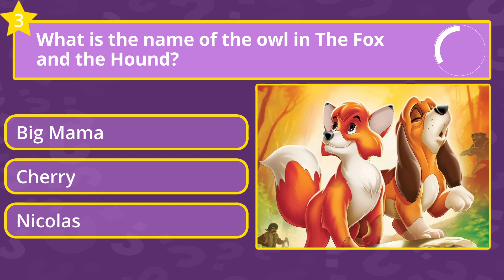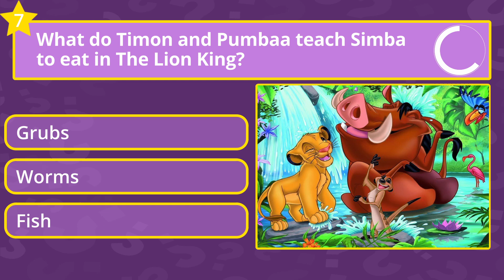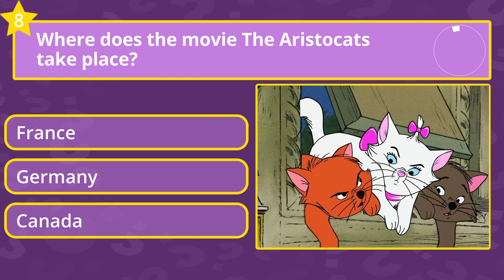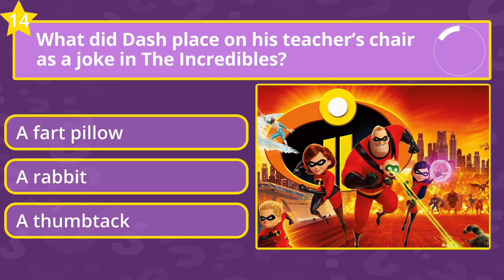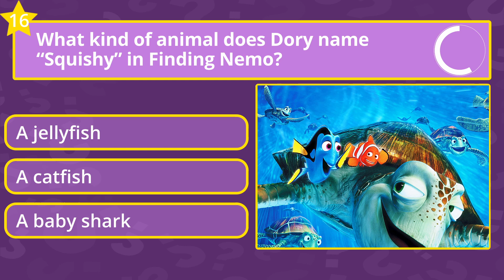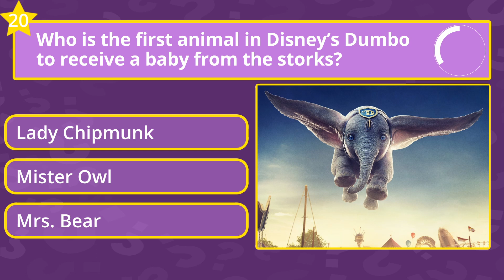Fun Disney Trivia Quiz with 20 Multiple Choice questions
How big of a Disney Trivia fan are you? Beat the 20 Questions multiple choice Quiz.

A fun and sometimes hard Disney trivia quiz with 20 multiple choice questions. A lot of movies come in play, so how big of a Disney fan are you? Find out with a fun time with friends and family and play the Disney Quiz | hard edition with answers.

HAVE FUN!